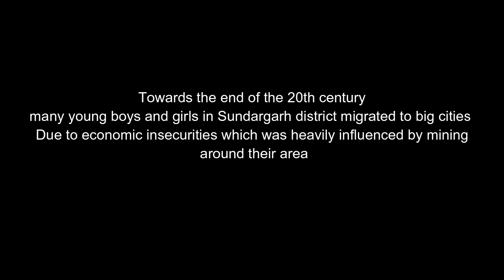Majoni (The Bread Earner)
The story of Majoni is based on true stories set in an around OCL Lime stone mines in Lanjiberna, Sundargarh District Odisha. The industrial mode of development and its reputation are witness in the short film. The short film, questions the idea of development keeping in mind the scenario of the situation in and around the area of mining.

Cast: Divya Soreng & Jasmita Kerketta.
Directed by Eugene Soreng